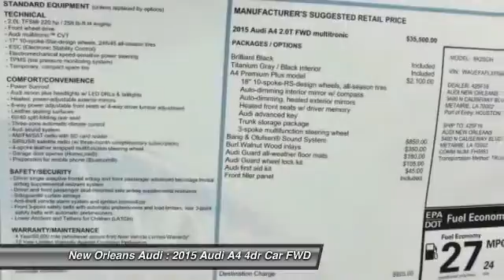2015 Audi A4 Metairie LA N039747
2015 Audi A4 Premium Plus